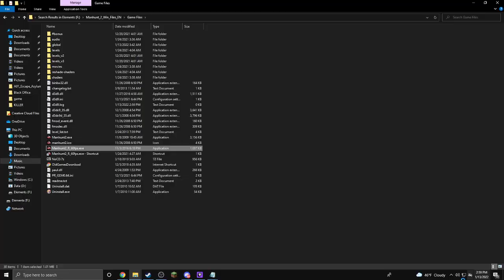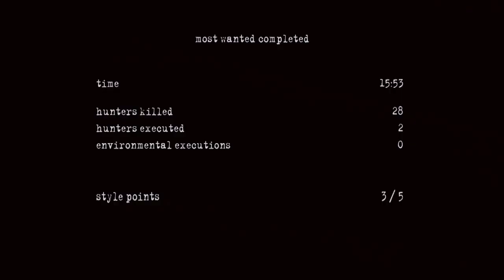Manhunt 2 Who needs to hide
FrankensteinSR Channel